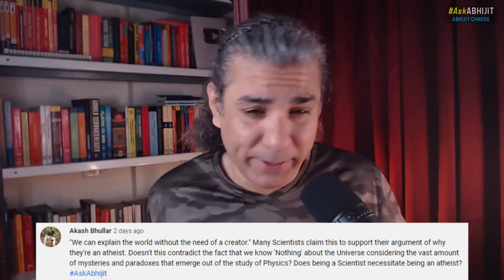Should Scientists Be Atheists?